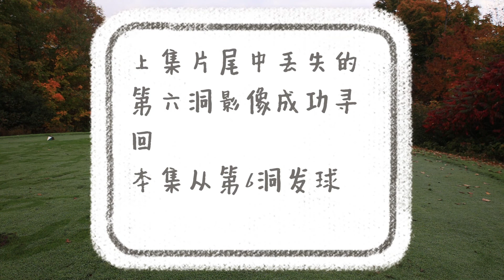【挥杆北美】EP26 Lake Joseph GC（6-9）跟精算师学习球场策略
加拿大最美的秋天，在Muskoka打球赏枫，3场球+1顿涮锅+1顿烧烤=美好生活

你的故事值得被倾听，你的收藏值得被分享，你的才能值得被展示，我们在多伦多邀您一同讲述，一同旅行，一同分享美食，一同挥杆高尔夫；任何想法和创意，欢迎与我们联系：

微信：greenfieldedu